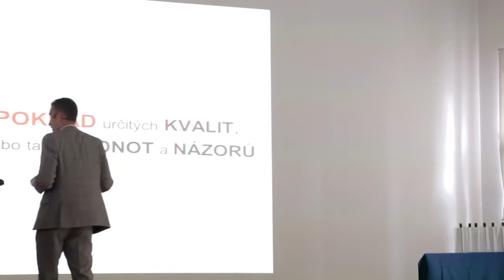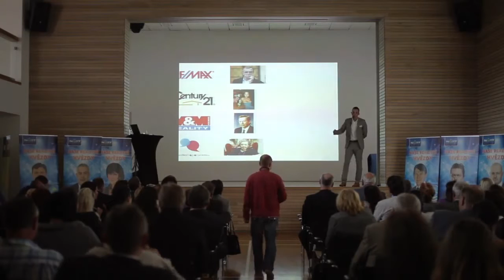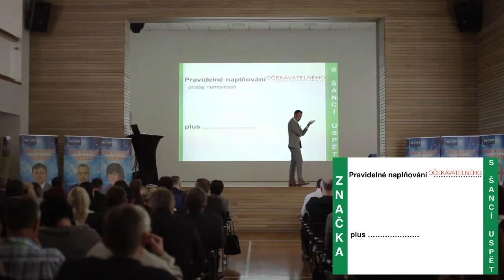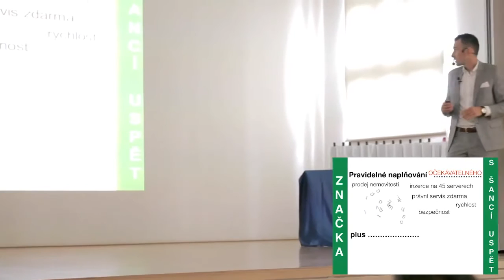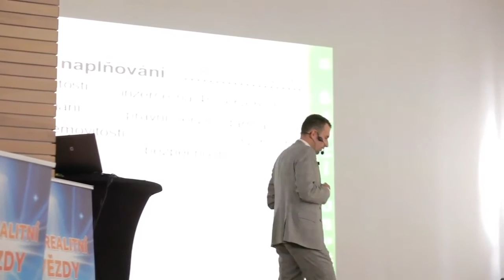Záznam z přednášky na téma: Budování osobní značky pro 150 realitních makléřů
Záznam z přednášky na téma: Budování osobní značky, exluzivně pro realitní společnost NEXT REALITY GROUP a.s.

Více informací o Martinu Tesárkovi najdete v jeho osobním a realitním příběhu